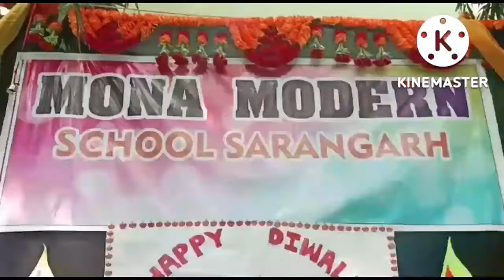Mona School Sarangarh || Coronation ceremony of Shree Ram || Nursery to UKG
Mona Modern School Sarangarh || Coronation ceremony of Shree Ram  || Nursery to UKG

Our school has conducted play for class Nursery to UKG. They have performed role of different characters like Lord Ram and Sita. All the incidents are played by them very well.